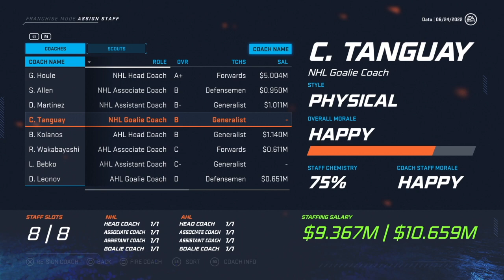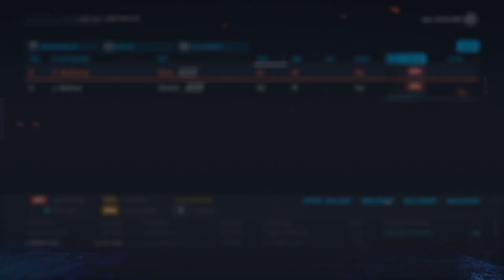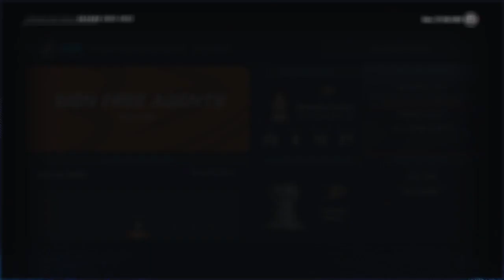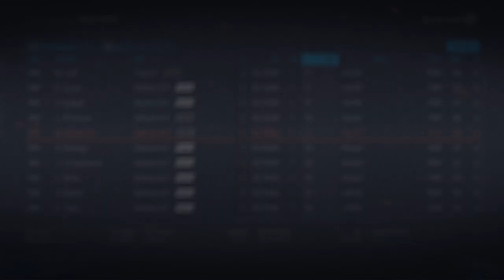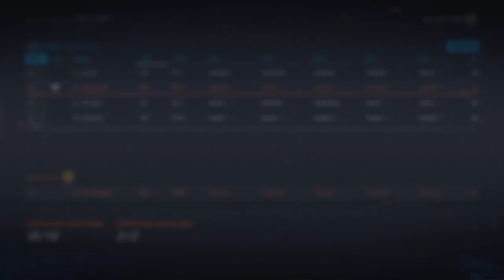NHL 20 | Fixing the Franchise - Anaheim Ducks #10: 2022 Draft + Offseason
A solid draft as we attempt to move up and make another pick that will solidify us as a dynasty over the coming years. What we need to figure out now is how the team will look line-wise moving into year #4!